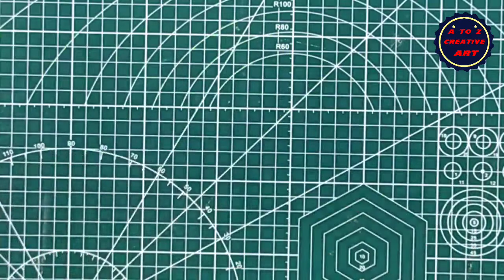Beautiful Paper Flower / Easy Paper Flower Decor / DIY Paper Flower Making / Origami Paper Flower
A TO Z CREATIVE ART